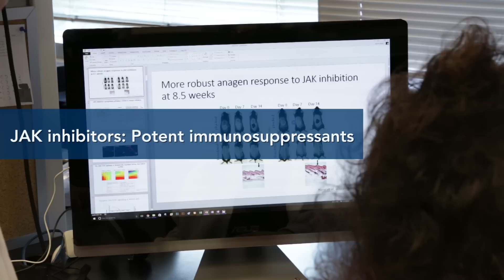Blocking Enzymes in Hair Follicles Promotes Hair Growth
Inhibiting a family of enzymes inside hair follicles that are suspended in a resting state restores hair growth, a new study from researchers at Columbia University Medical Center has found.